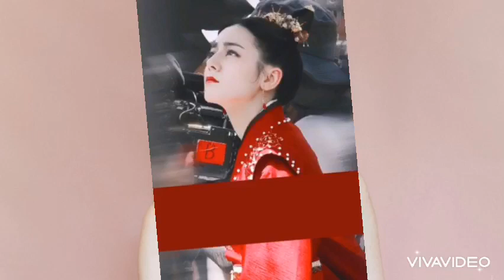LỘ ẢNH ĐỊCH LỆ NHIỆT BA VỚI DƯƠNG DƯƠNG VÀ CUNG TUẤN, AI MỚI LÀ CHÂN ÁI ĐÂY??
Nguồn thegioidienanhvn